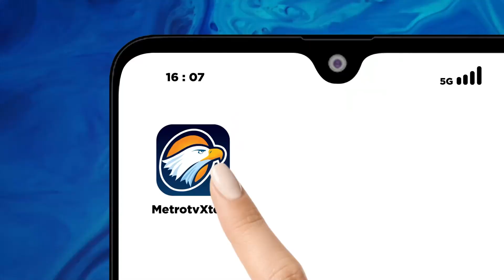Seperti apa Penciptaan Lapangan Kerja dari Paslon 1?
MetroTV, Komisi Pemilihan Umum (KPU) akan menggelar debat kedua Pilpres 2024 pekan ini. Seperti diketahui, debat kedua ini diperuntukkan untuk calon wakil presiden (cawapres).

Siapa yang bakal unggul?